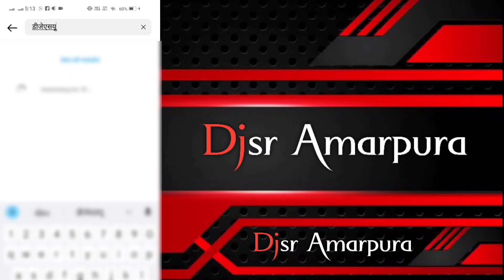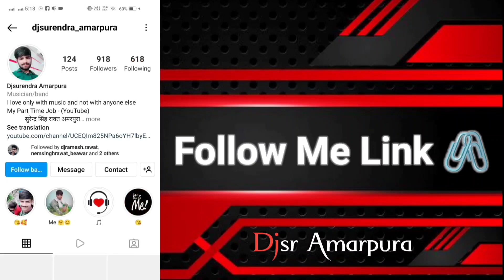Tere Mere Rishte Nu Nazar Na Lag Jaye Lokan Di Remix || Tere Mere Riste Nu Dj Remix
.🎵 ☆☆_ıllıllıllı [ + Dj सुरेन्द्र अजमेर + ] ıllıllıllı☆☆ 🎵

Hey Guys ! I Am Djsurendra Amarpura

I do not intend to upload any song to steal the song, just for fun, if anyone is interested in any song, please contact Thank You ..

अगर किसी गाने से आपको प्रोब्लम हो तो आप मुझसे कॉन्कट करके हटवा सकते हो आपका गाना 24 घंटे में डीलीट कर दिया जाएगा _ धन्यवाद

Songs Mixing _ ₹200

Lyrics 🤠

Main tera jinna kardi
Tu ohdo wadh karda
Mainu chhaanh kar
Khud dhupp ch khade
Tu yaara hadd karda
Dukh jad nehde aaun’ge
Ve main tere athru rokangi

Tere mere rishte nu
Nazar na lag jaye lokan di

Din ban jaave jadon ik vaar takk lai
Main khushi khushi reh loon
Je tu pairan vich rakh lai

Jithe vi ghalat lageya
Tainu oss gall to tokangi

Ghalti main karaan
Tu manave har baar ve
Koyi kiddan kar sakda ae
Aina zyada pyar ve

Touch wood tere vaaste
Nikk ik tere vaaste
Main hans ke jarr loon chotan vi

Nazar na lag jaye lokan di x (3)